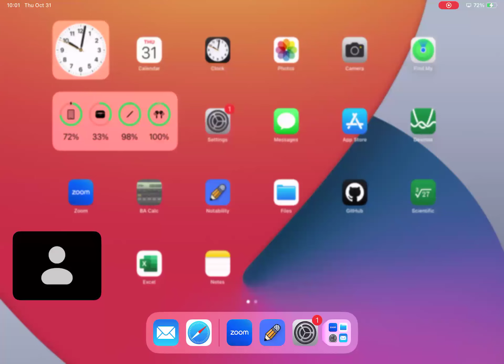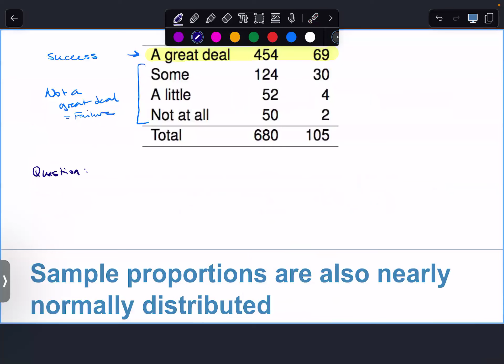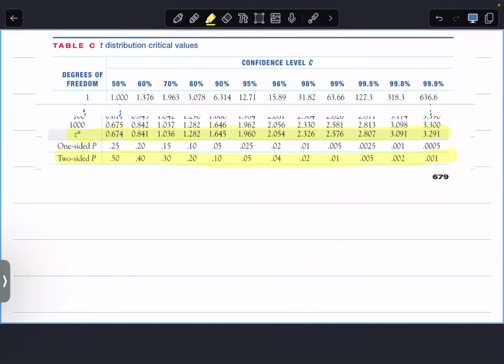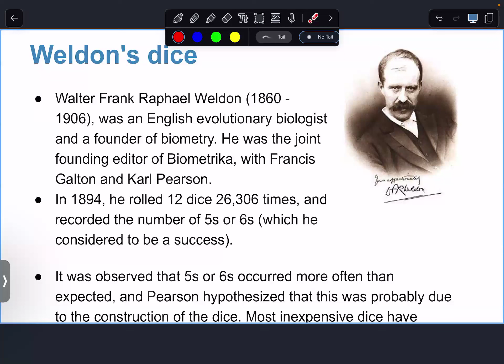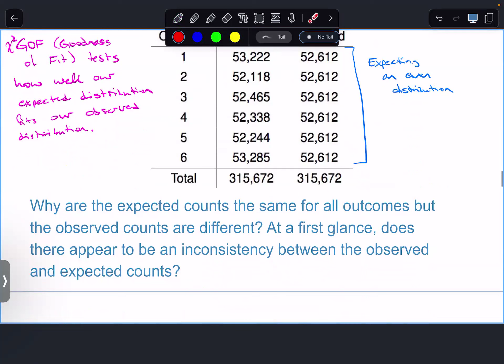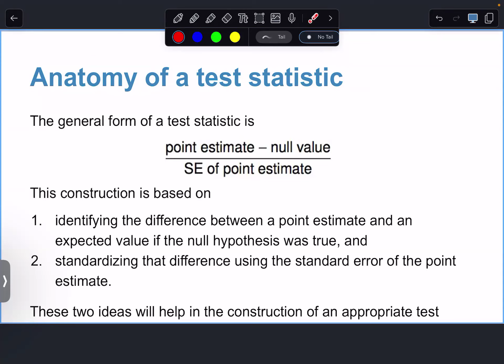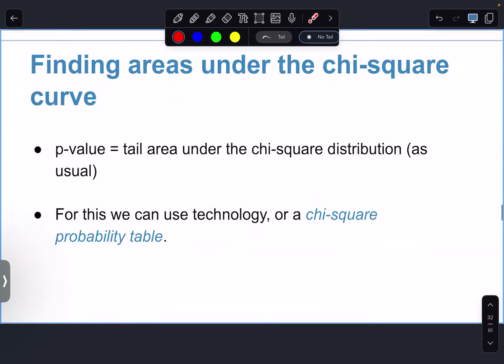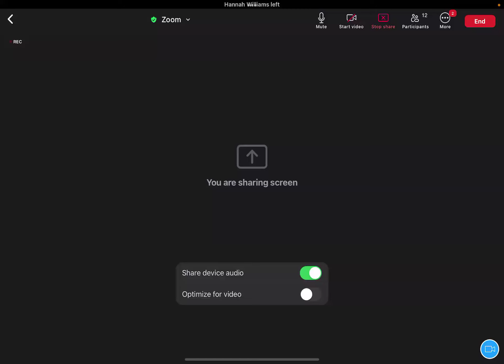Stat 121 Oct 31, 2024 - Chi Square GOF